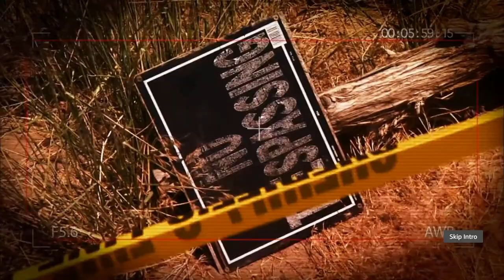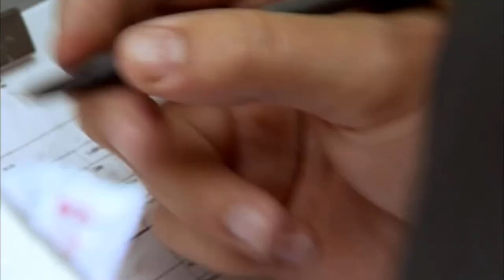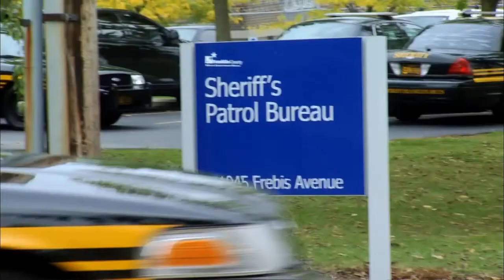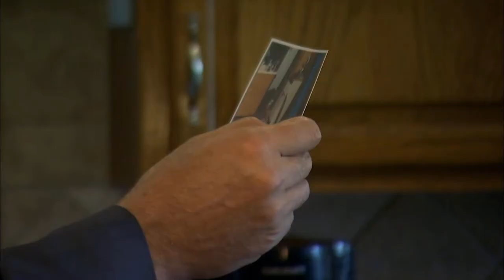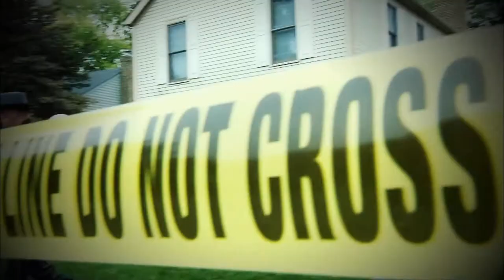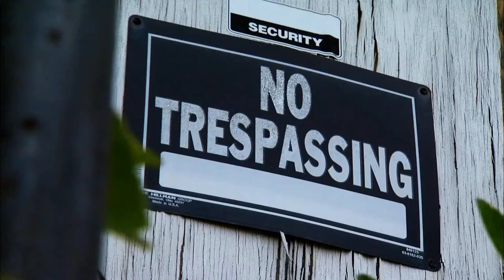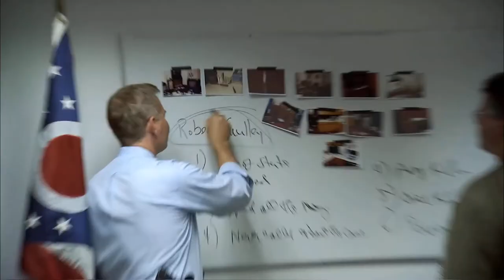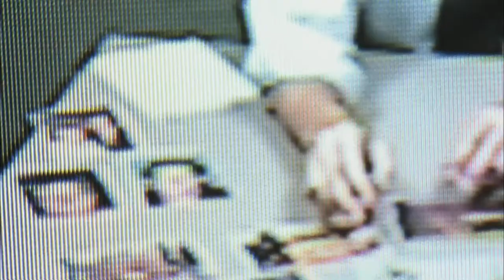The Murders of Charles and Lois Caulley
In Grove City, Ohio, the bodies of Lois and Charles Caulley were found after a call from their son alerted police.